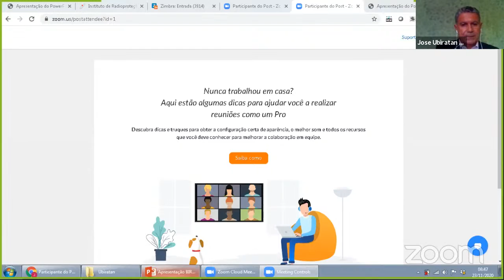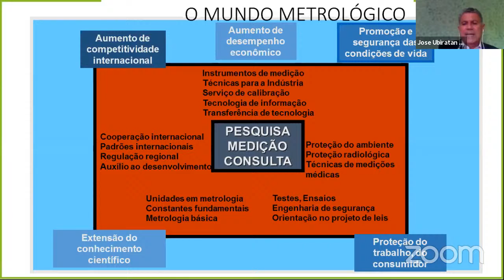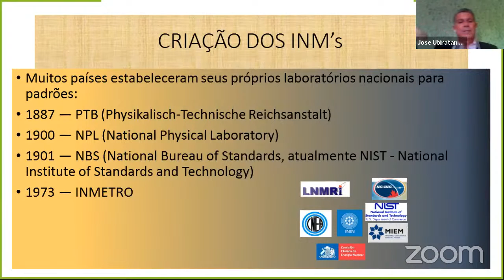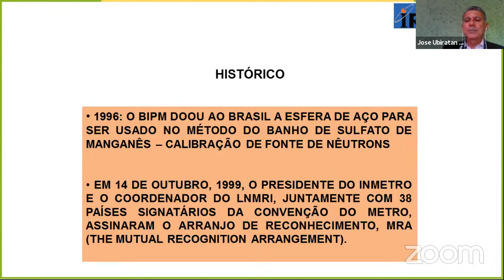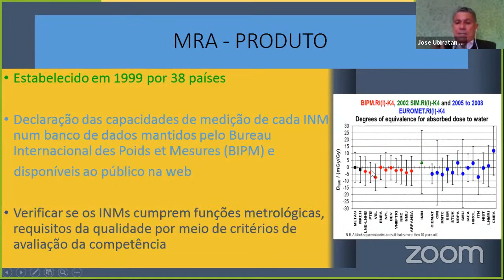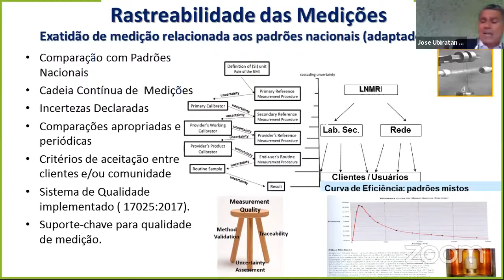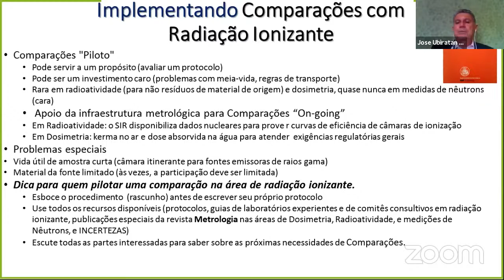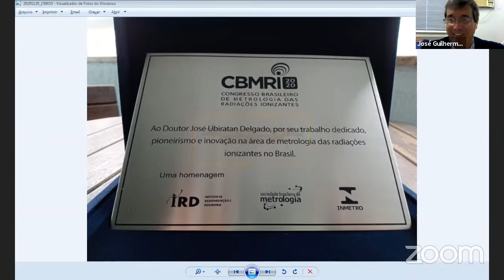SESSÃO 1 - Abertura e Palestra Magna - Congresso Brasileiro de Metrologia das Radiações Ionizantes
Segunda-feira, 23 de Novembro de 2020
Horário: 8 h